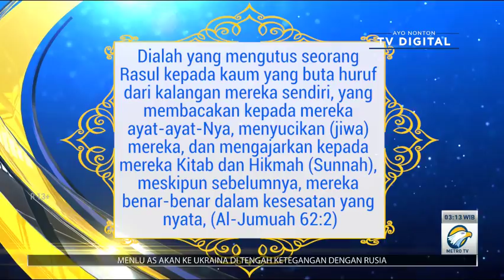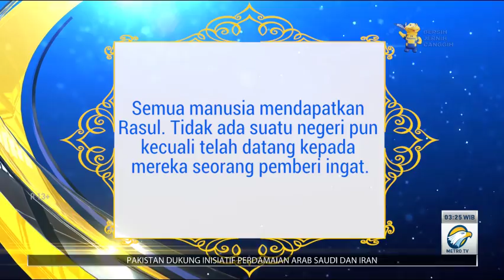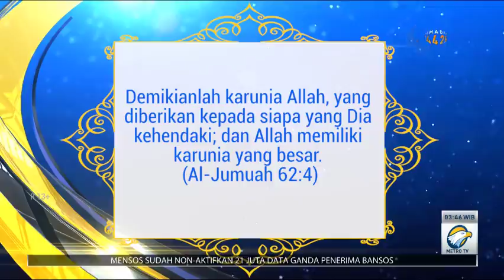TAFSIR AL-MISHBAH - QS Al - Jumuah: 1-4